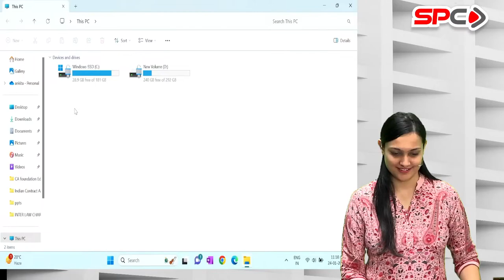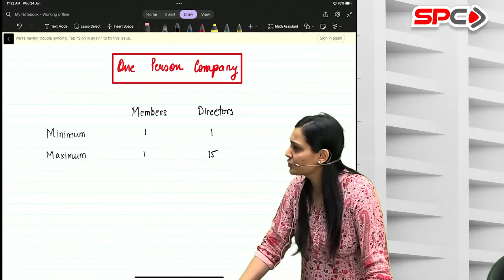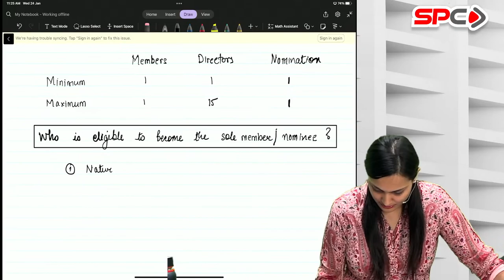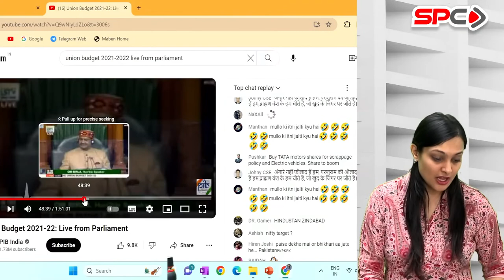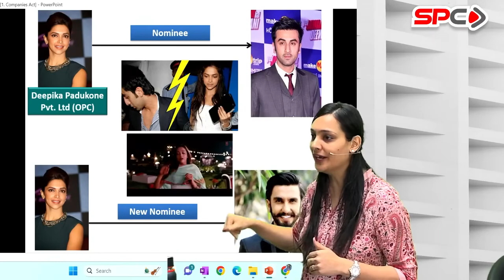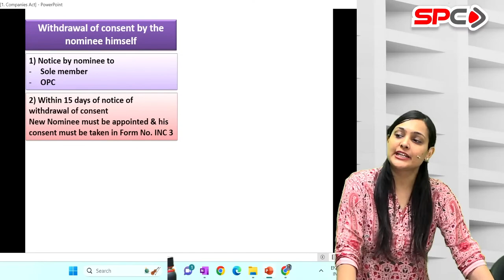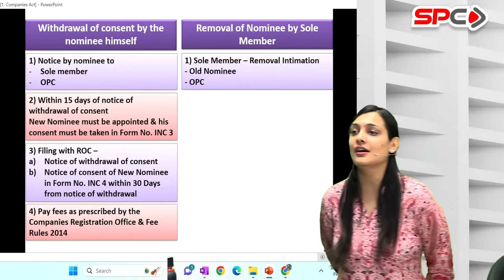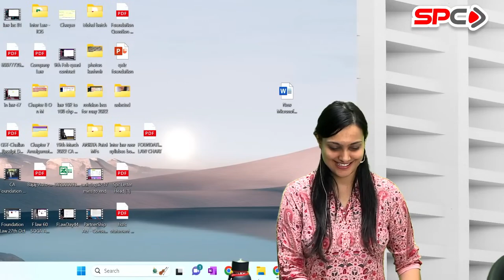05 CA INTER LAW | SANKALP BATCH | NOV 24 | CA ANKITA PATNI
05 CA INTER LAW | SANKALP BATCH | NOV 24 | CA ANKITA PATNI